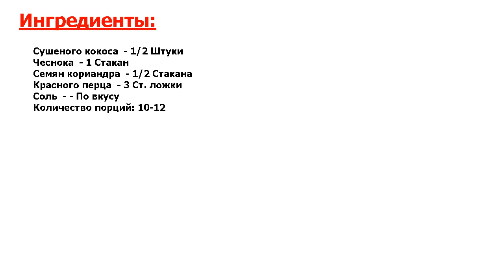★МНОГОВКУСИЕ.★ ЧЕСНОЧНЫЙ ЧАТНИ ★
★Новейший, идеальный рецепт● Рецепт приготовления очень популярного в Индии соуса для мясных блюд, без которых невозможен по-настоящему шикарный обед●